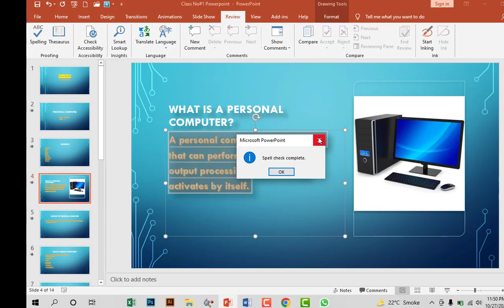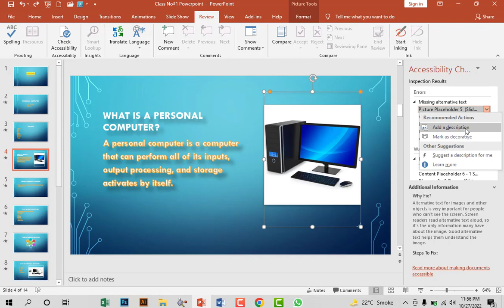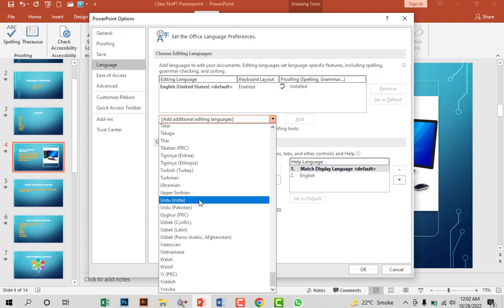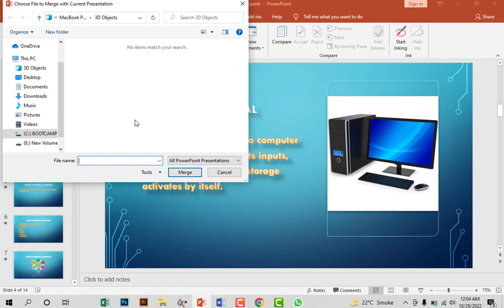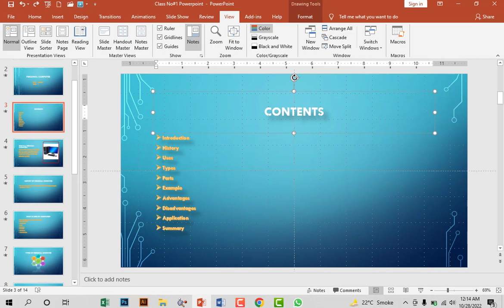PowerPoint For Beginners | Step by step tutorial to get started | PowerPoint Tips and Tricks 2022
In this video Gonna Tell You that PowerPoint For Beginners. If you want to know the Step by step  tutorial to get started, then watch this video fully. We will also discuss PowerPoint Tips and Tricks 2022. In this video show section of Language, pen, spelling, thesaurus, check accessibility.

1. powerpoint presentation
2. powerpoint presentation in hindi
3. powerpoint presentation examples
4. powerpoint motion graphics
5. powerpoint animation effects
6. professional powerpoint presentation
7. how to make powerpoint presentation
8. interactive powerpoint presentation
9. how to record powerpoint presentation as video
10. aesthetic powerpoint presentation
11. powerpoint presentation creative animation
12. creative powerpoint presentation ideas
13. how to create a powerpoint presentation with animation
14. Power Point,Explainer Video
15. cartoon animation
16. powerpoint animation
17. powerpoint tutorial
18. microsoft powerpoint
19. powerpoint slides animation
20. powerpoint
21. powerpoint slide animated
22. free powerpoint tutorial
23. advanced powerpoint presentation
24. advanced powerpoint tutorial
25. advanced powerpoint animation
26. powerpoint 2020 tips and tricks
27. powerpoint 2020
28. PowerPoint,power point
29. powerpoint tutorial
30. microsoft office tutorial
31. using powerpoint
32. how to use powerpoint
33. make presentations
34. powerpoint presentations
35. powerpoint tips,powerpoint help
36. making powerpoint presentations
37. beginner's guide to powerpoint
38. powerpoint for dummies
39. begginers guide to powerpoint
40. powerpoint for beginners
41. powerpoint basics
42. intro to powerpoint
43. introduction to powerpoint
44. microsoft powerpoint for dummies

How to Get Canva Pro Free For Lifetime | how to unlock canva pro free | How earn without any skills
How To Remove a Background In Photoshop | How to make money on fiverr | Fiverr gig ideas Fiverr tips
How to design mockup in Photoshop | How to earn money on Fiverr | Digital product mockup design
How to create a resume in Canva? | Design Professional CV 2022 | Free CV/Resume Template | New Trick
How to make brochure in canva and earn dollars | how to earn money without investment | New Trick
Invitation card design canva tutorial | how to make money online | wedding invitation card in 5 mint
How to make Professional Thumbnails for YouTube | How to earn money on Fiverr | Canva Pro Tutorial

Note: All of the pictures, photos, and data in the video are the property of the Respected Owners, not me. I am not the owner of any of the photos or data in the video.
 This channel is intended solely for educational reasons!!!